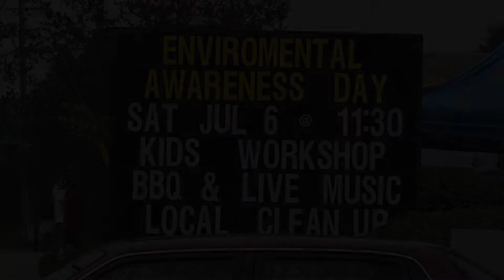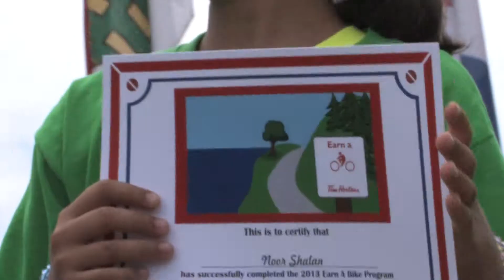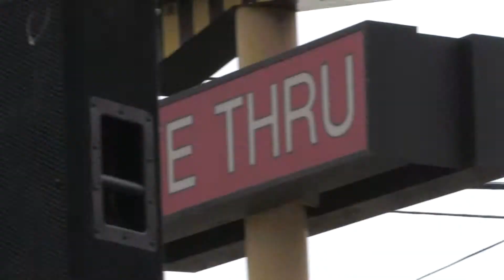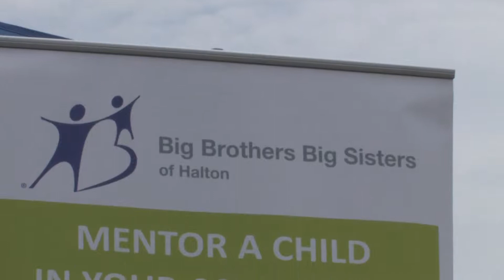2013 EARN-A-BIKE Winners-award ceremony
Captured at ENVIRONMENTAL AWARENESS DAY 2013-Oakville Ontario